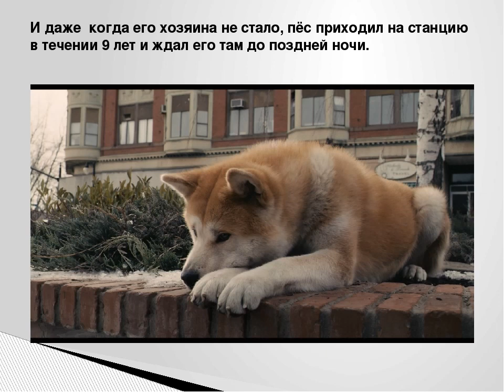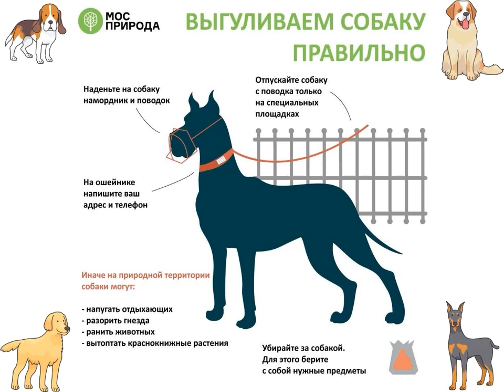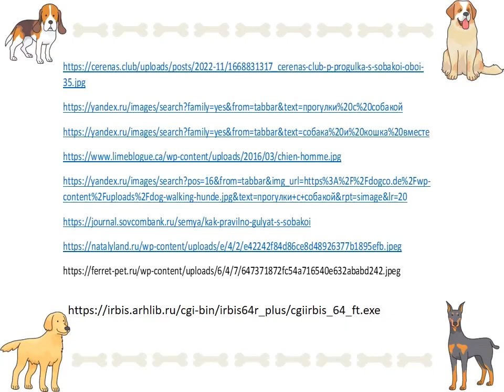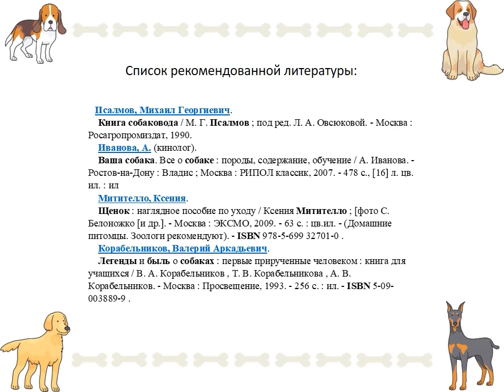Самый преданный друг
А вы знали, что 22 февраля — День прогулки с собакой? Библиотекари Маймаксанской библиотеки № 6 им. Г. А. Скребицкого расскажут, когда появился этот праздник и познакомят с разными породами собак, такими как питбуль, доберман, шелти, колли, такса, немецкая овчарка и другими.